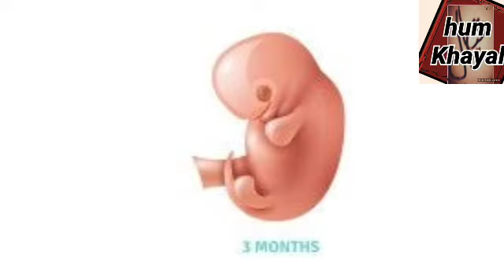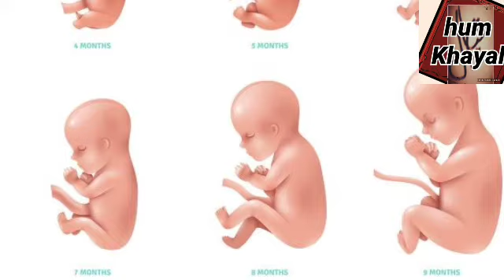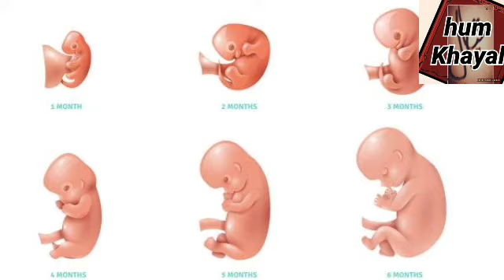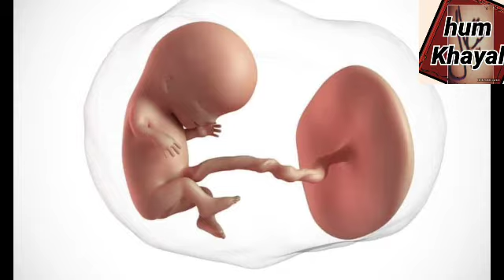Why do babies suck their thumbs? |urduhindi | Informative | video| humkhayal |بچے کا انگوٹھا چوسنا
ہیلو دوستو
حمل کا 3 مہینہ بچہ انگوٹھا چوسنا سیکھتا ہے انگوٹھا چوسنا اللہ کی نشانیوں میں سے ایک نشانی ہے

Hello friends 3 months of pregnancy baby learns to suck thumb Sucking thumb is one of the signs of Allah

|informative video | | video in urdu Pakistan|
|Pakistani news | | Islamic informative video |scientific video | |Allah ki nishani | |Imam Ali ne farmaya | | pregnancy | |بچے انگوٹھاکیوں چوستے ہین ||

| speech|
|motivational video|
|motivational|
|motivational speaker|
 |best motivational speech||
|motivational speeches|
|top motivational speakers|
|motivational speaking,motvational speaker|
|motivational speaker roast,speaker|
|les brown motivational| speaker,motivational speakers 2021|
|pakistani motivational speaker,motivational speakers roast,sahil adeem motivational speaker|
|motivational speaker funny video||motivational speaker for success in life||motivational speakers for women||motivational speaker eric thomas,motivational speaker chris farley|motivational speaker les brown|
|motivational speakers change your lif|
|motivational speakers positive| thinking,motivational speaker tony robbins,|motivational speaker tony robbins youtube|
|tony robbins motivational speaker in hindi|
|tony robbins |motivational speaker videos|